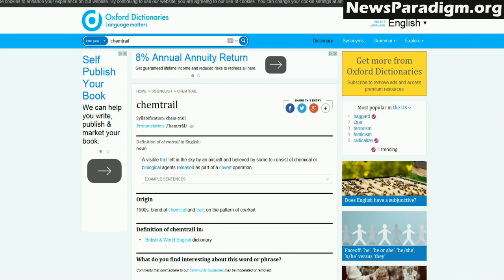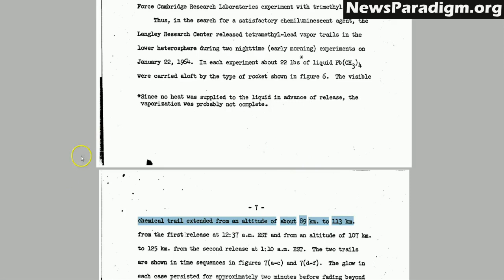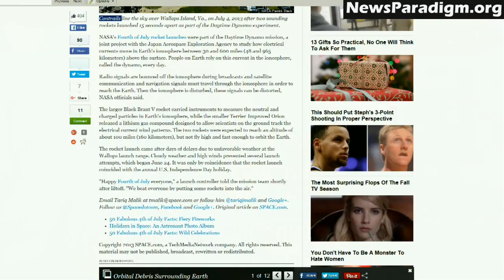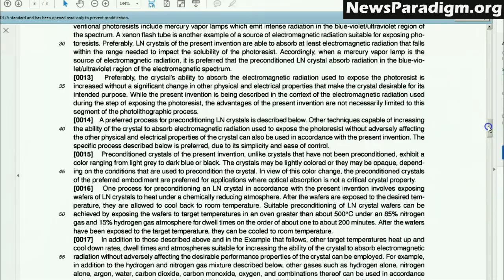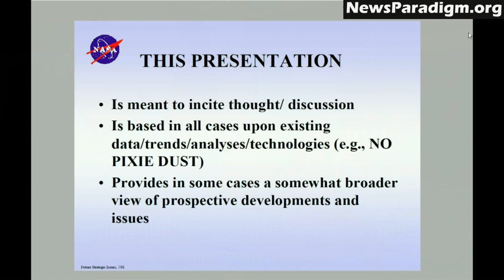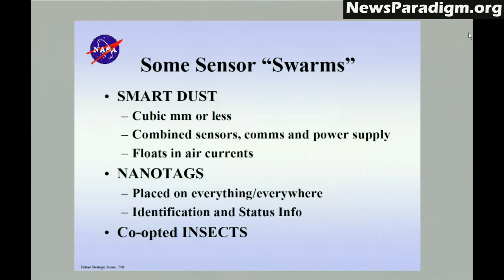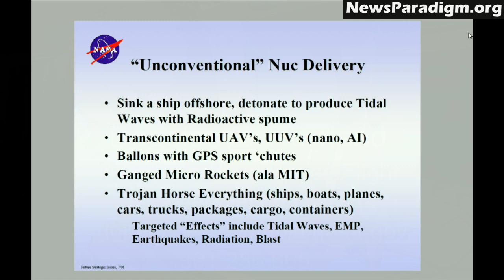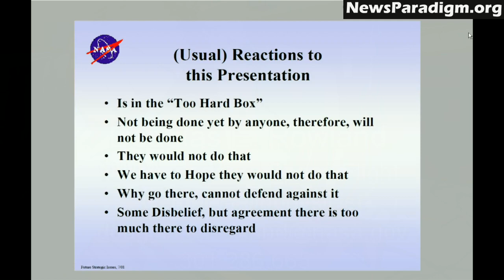Scientist Explains How NASA Uses CHEMTRAILS